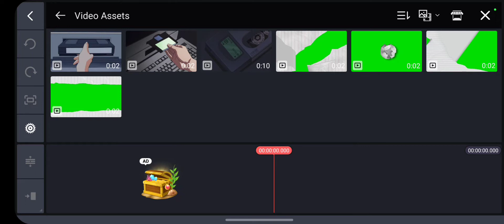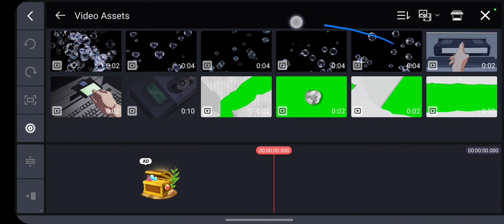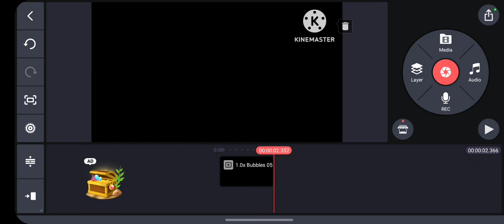How To Add Stock Videos In Kinemaster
Hello everyone!

Thank you for click this video. Today, I will show you how to add stock videos in Kinemaster.